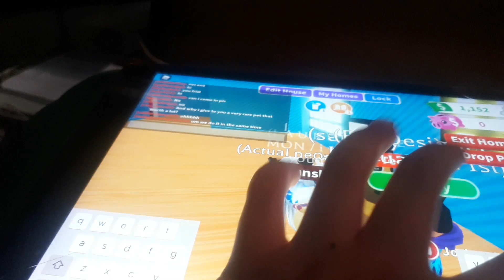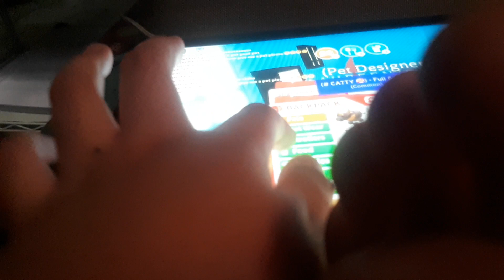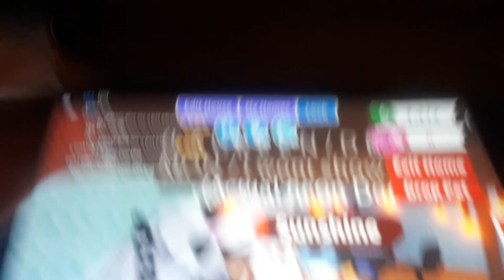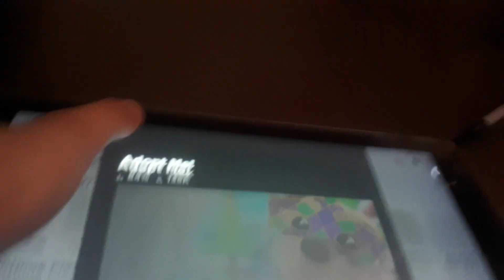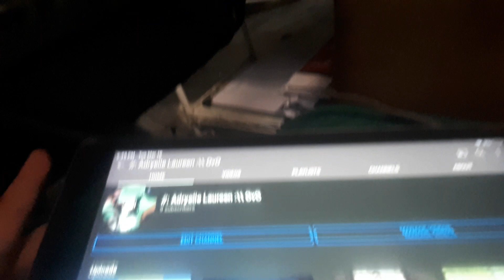playing roblox :// short TvT :// read descp 👇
hello guys so today we arenplayign roblox and im still uploading something so dont worry